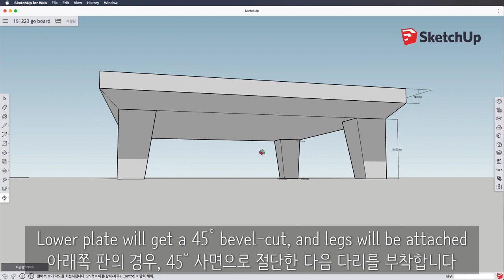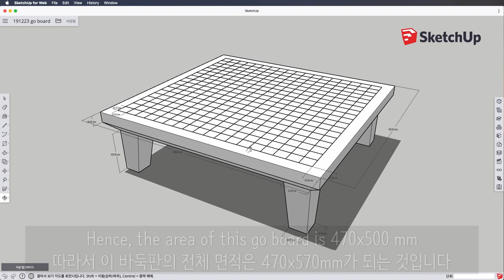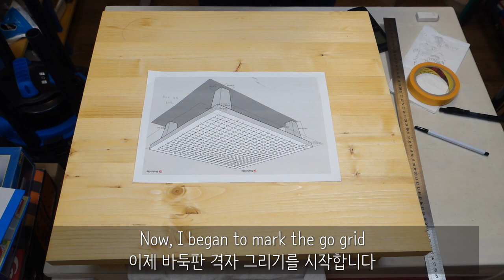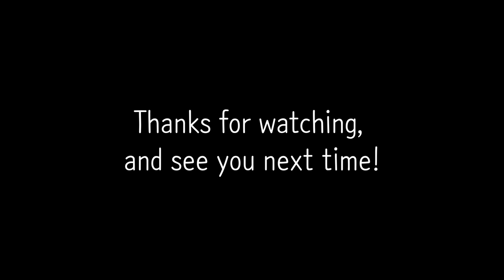Building a GO BOARD, a woodworking beginner’s guide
In this video, I present my DIY go board, a classic game equipment.
Using simple construction materials, this represents a quick, inexpensive and easy woodcraft.
I included all process from design, cutting, assembling, surface treatment to refinish, with all errors I had to, and thus you also might need to deal with.

Materials used:
Spruce laminated boards, 470x500mm, 24mm thickness, 2 each
Wood filler, Danish oil and transparent lacquer, etc

Tools:
Random orbit sander, with various grit sanding disks
Jigsaw, drill, etc